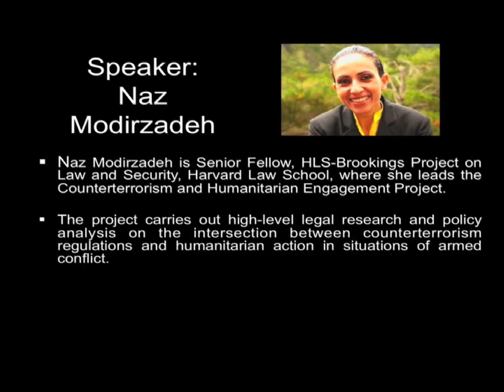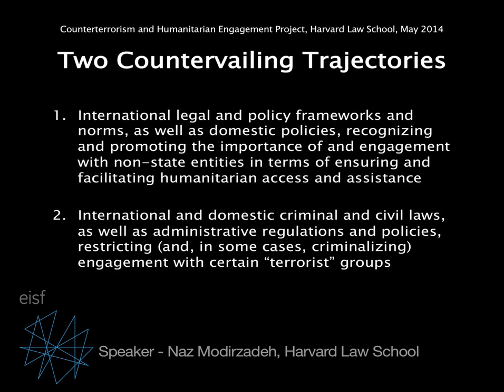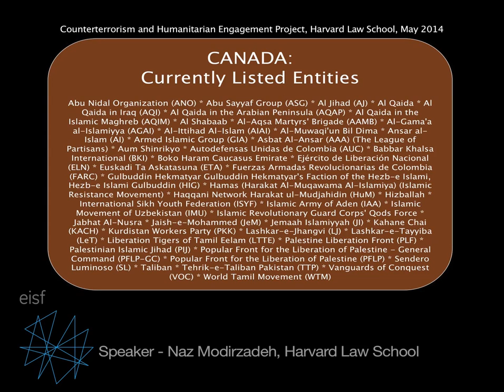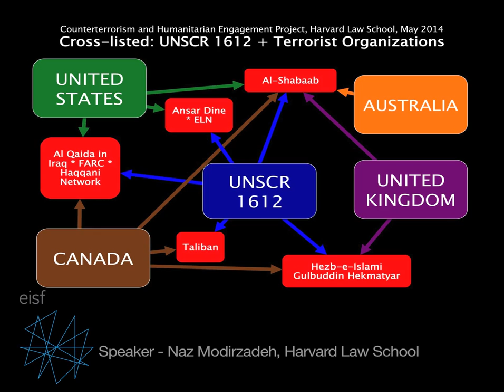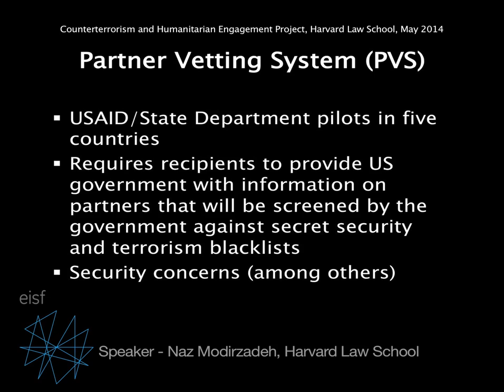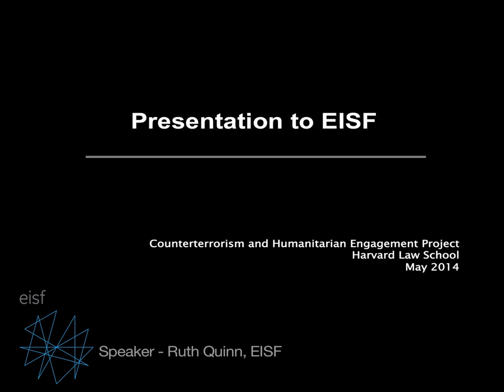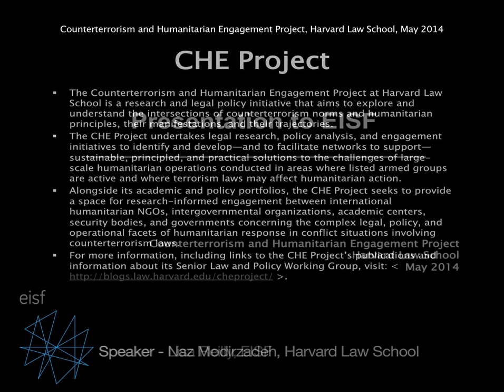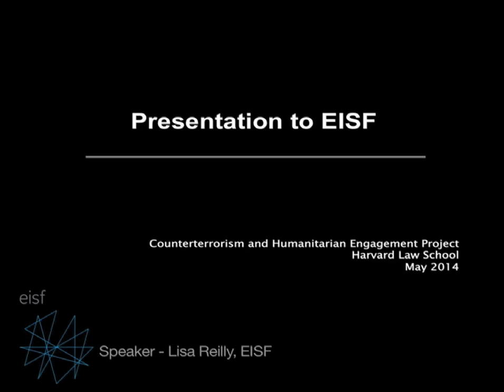EISF Webcast: Counterterrorism, NGO Operations and Security Risk Management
Counter-terrorism measures introduced by governments and international regimes post-2001 have had a significant impact on NGO operations and security risk management.

Are there simple steps which NGOs can take at programme or field level to ensure they are not prosecuted under the relevant legislation? Is supplying information as required by wither the legislation or donor counterterrorism measures contrary to EU data protection law?

In this EISF webcast, Naz Modirzadeh, (Senior Fellow, HLS-Brookings Project on Law and Security, Counter-terrorism and Humanitarian Engagement project at Harvard Law School), addresses these questions. She also deals with further practical implications of counter-terrorism measures, with a particular focus on the impact for those involved in security risk management for NGOs.